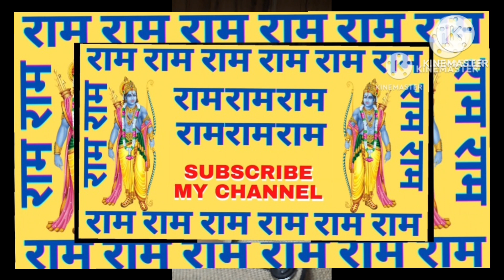सुंदरकांड में राम राम 51 बार आया है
सुंदरकांड में राम नाम  51 वार आया है